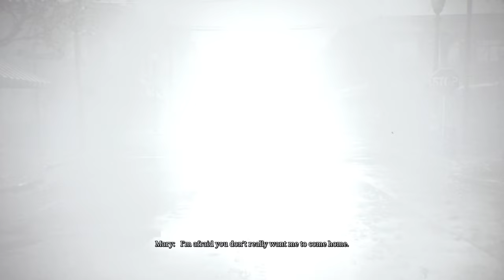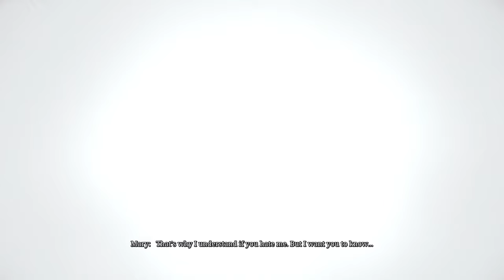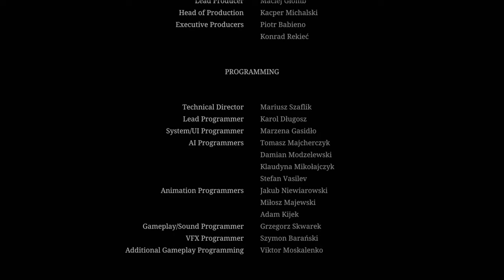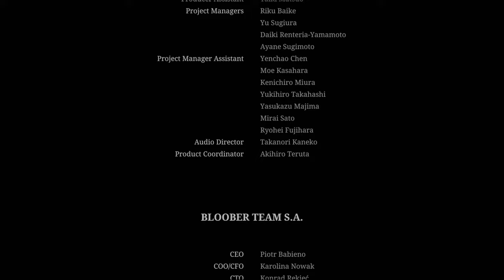SILENT HILL 2 REMAKE PS5 WALKTHROUGH ENDING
This is The Ending of SILENT HILL 2 REMAKE 2024 for PS5 🎮